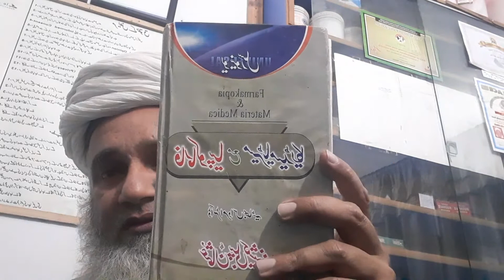Pharmacopia and materia medica. Dr amar das bhattia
Bed side table book.